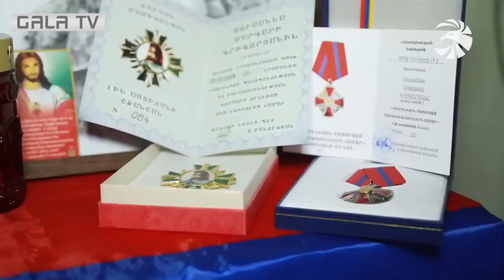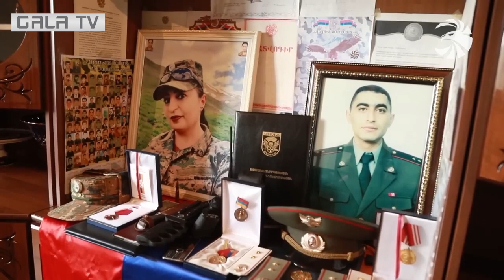Սեպտեմբերյան մարտերում անմահացած կանանց սխրանքները